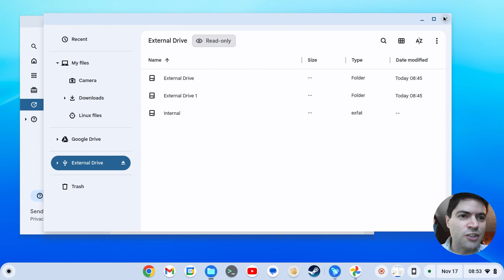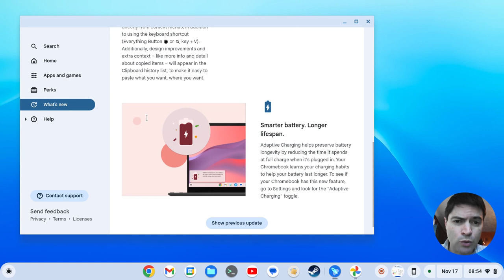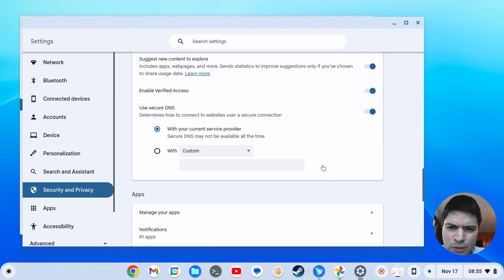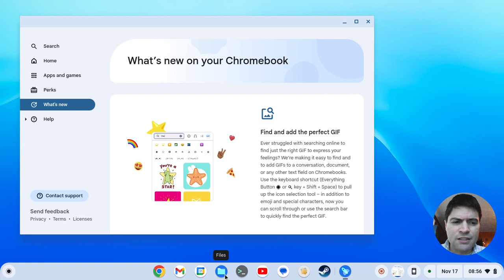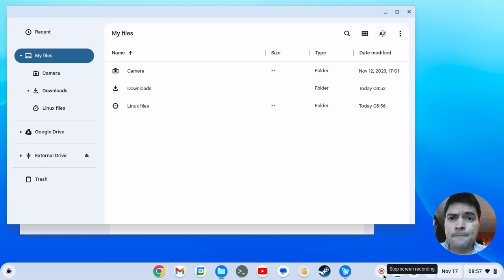Chrome OS Flex 119 Released to Stable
Taking a look at updates and changes to ChromeOS Flex 119.  Should now be live for all Flex and regular Chromebook users.